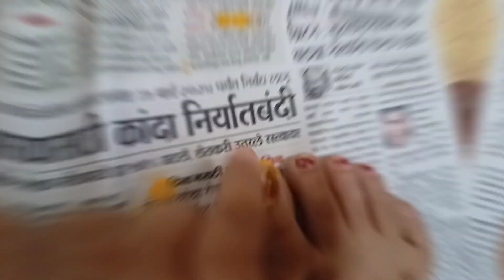शंभु ने पार्टीत खूप पळवले मला🫡| Micky mouse ला पाहून घाबरला नंतर bye केलं 😆